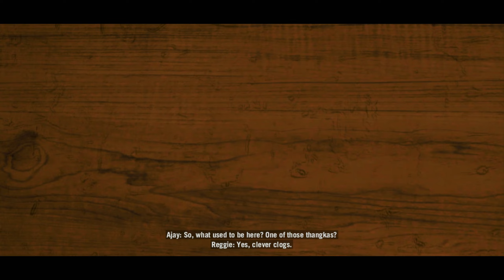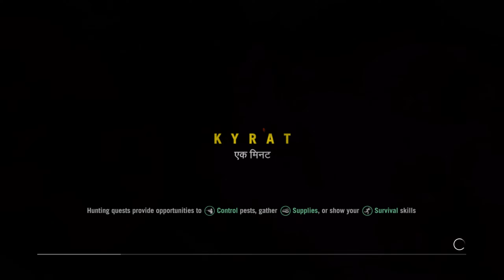The Proctor's arrival-Far Cry 4-Main mission-4k 60fps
Welcome to GamingHaven, where the thrill of virtual worlds meets the excitement of endless adventures! Dive into a realm where gaming isn't just a hobby, it's a lifestyle.

At my channel, i dedicated to bring you the latest and greatest in the gaming universe. Whether you're a seasoned gamer looking for tips and tricks, a casual player seeking entertainment, or a newcomer eager to explore new realms, you'll find something to ignite your passion here.

With high-quality gameplay footage, insightful commentary, and a dash of humor, my channel promises to be your ultimate destination for all things gaming. So grab your controller, buckle up, and let the gaming journey begin!